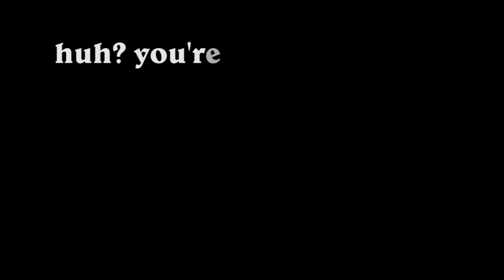Minecraft Ocarina of Time Concept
If you guys want a download of this world and resource pack, like this video so I will know :)

Approaching Nirvana - Witness (feat. Veela)

Outro:
305 - Approaching Nirvana

And yes, I am making a Undertale theme concept next time as you saw at the end of the video.